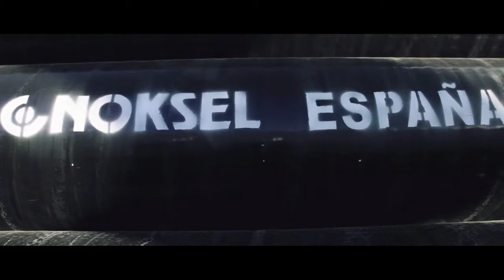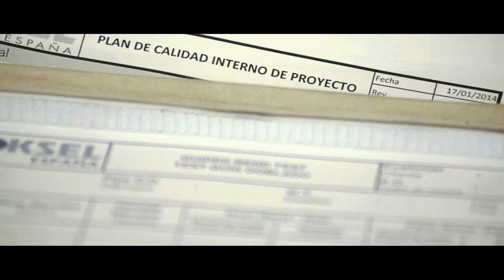Noksel Corporate Spanish Short Version HD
Video corporativo de la empresa Noksel Spain realizado por Digital Master.
Soy el responsable del guión y parte de la producción del mismo.